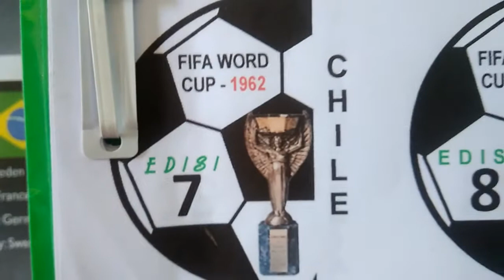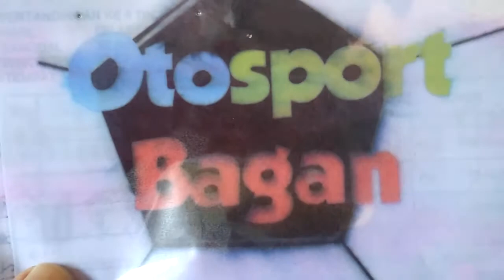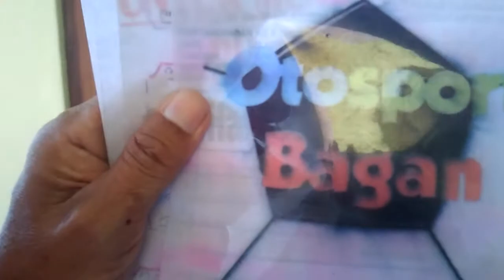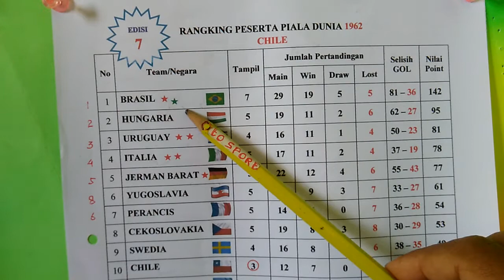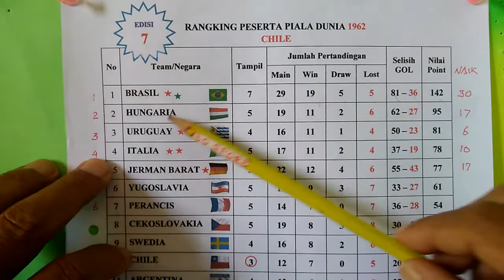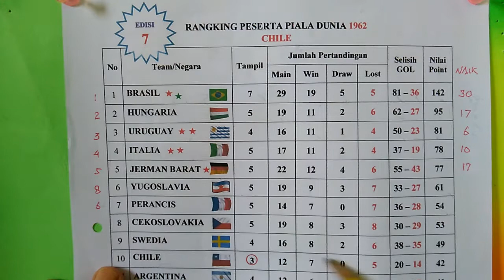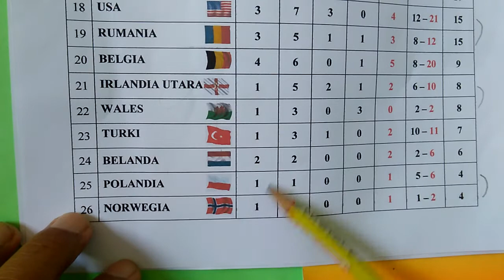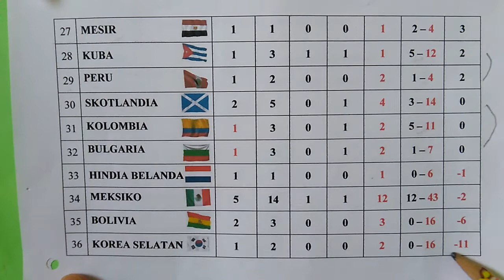Rangking peserta piala dunia # Chile 1962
Piala dunia edisi ke 7 di chile untuk peringkat 5 besar masih tetap tidak berubah rangking satu masih Brazil. Dengan urutan juara sbb : 1. Brazil , 2. Cekoslovakia , 3. Chile , dan 4. Yugoslavia. Dan team debutan adalah : Kolombia dan Bulgaria.